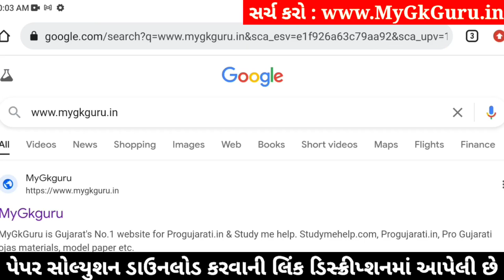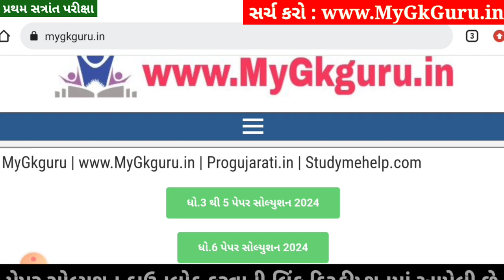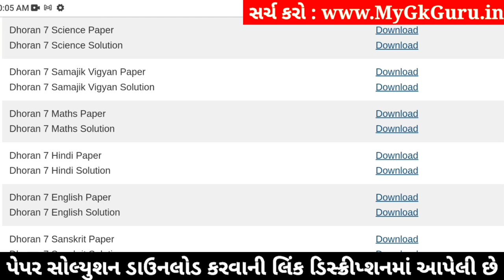💥 Std 7 Maths Paper Solution 2024 80 Marks, Dhoran 7 Ganit Paper Solution 2024 Std 7 Maths, October